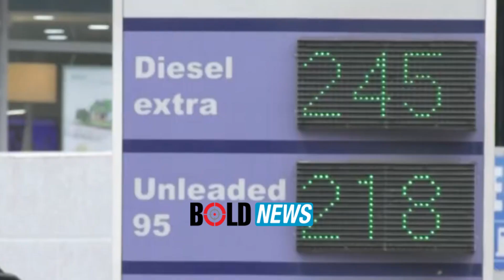Bordi i Ramës rrit çmimet e karburanteve/ Nafta shkon në 248 lekë/litri, rritet edhe benzina